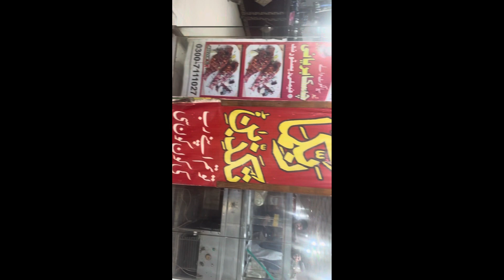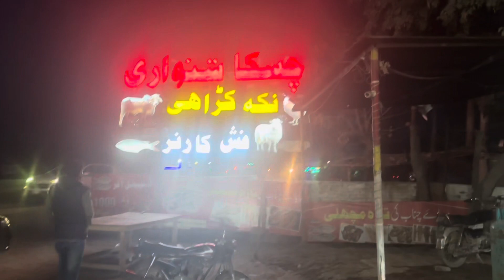Aj biryani khai bohat maza aya ♣️♣️